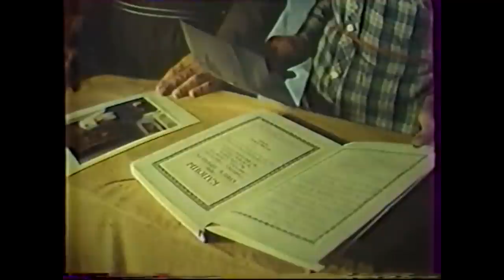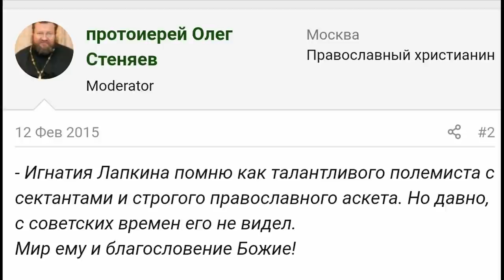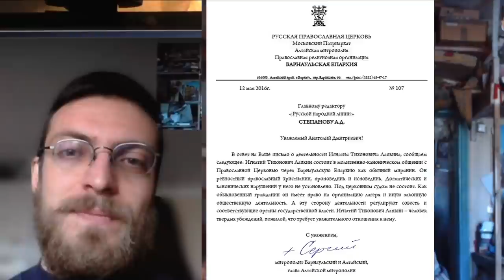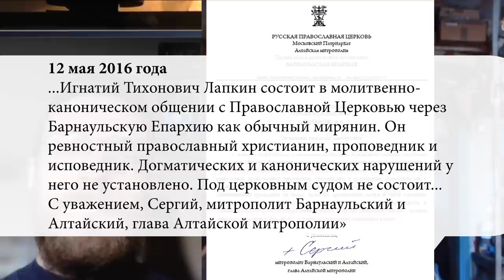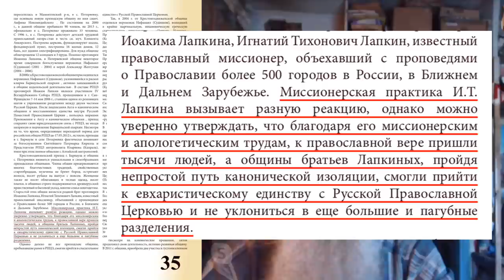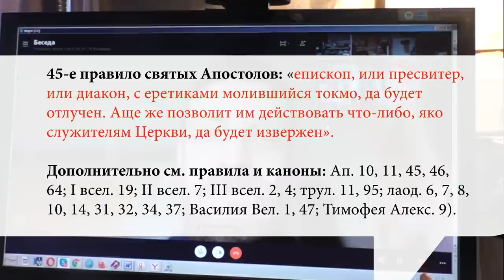Община Лапкина в РПЦЗ, РПЦ МП или раскол? Расследование Николая Астахова. Октябрь, 2020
Николай Астахов: Мой вывод, на основании нижеприведённых фактов — Свято-Анфимовская община деревни Потеряевка и Крестовоздвиженская община в Барнауле, куда ходит Игнатий Лапкин находятся в православной Церкви.
Никакая это ни секта, ни еретеки и не раскольники.

Факт 1
У Игнатия Лапкина есть благословение митрополита Виталия, первоиерарха РПЦЗ на всестороннюю миссионерскую деятельность. (Ссылка на документ в конце описания).

Факт 2
В сентябре 2020 года, автор видео лично присутствовал при том, что Сергий, митрополит Барнаульский и Алтайский (Иванников Сергей Иванович) служил в храме в честь Св.Анфима Никомидийского в деревне Потеряевка и преподавал Таинство Причастия Святых Христовых Таин.
Митрополит Сергий просто не может не знать, что 45-е правило святых Апостолов гласит: «епископ, или пресвитер, или диакон, с еретиками молившийся токмо, да будет отлучен. Аще же позволит им действовать что-либо, яко служителям Церкви, да будет извержен». (Фрагмент видео: 2:16)
Дополнительно см. правила и каноны: Ап.

Факт 3
Доктор богословия, кандидат юридических наук, профессор кафедры Истории Церкви Черновицкого Православного Богословского Института Настоятель храма свт. Луки г. Норильска священник Павел Бочков пишет в журнале барнаульской духовной академии «Покров» (№9 июнь 2016):
Крестовоздвиженский приход г. Барнаула и община с. Потеряевки являются уникальными и своеобразными приходскими общинами. Члены общин придерживаются многих благочестивых традиций, свойственных старообрядцам, мужчины не бреют бород, остригают волосы, носят рубахи на выпуск с поясом. Женщины также не носят облегающих и тесных одежд, носят платки, в общинах строго поддерживается древнерусский нравственный и бытовой уклад, многие семьи многодетны. Старостой этих общин является родной брат протоиерея Иоакима Лапкина, Игнатий Тихонович Лапкин, известный православный миссионер, объехавший с проповедями о Православии более 500 городов в России, в Ближнем и Дальнем Зарубежье. Миссионерская практика И.Т. Лапкина вызывает разную реакцию, однако можно уверенно утверждать, что благодаря его миссионерским и апологетическим трудам, к православной вере пришли тысячи людей, а общины братьев Лапкиных, пройдя непростой путь канонической изоляции, смогли прийти к евхаристическому единству с Русской Православной Церковью и не уклониться в еще большие и пагубные разделения. (Ссылка на документ в конце описания).

Факт 4
Сергий, митрополит Барнаульский и Алтайский (Иванников Сергей Иванович) подтверждает в своём ответе русской народной линии:
«…Игнатий Тихонович Лапкин состоит в молитвенно-каноническом общении с Православной Церковью через Барнаульскую Епархию как обычный мирянин. Он ревностный православный христианин, проповедник и исповедник. Догматических и канонических нарушений у него не установлено. Под церковным судом не состоит…». (Ссылка на документ в конце описания).Мой вывод, на основании нижеприведённых фактов — Свято-Анфимовская община деревни Потеряевка и Крестовоздвиженская община в Барнауле, куда ходит Игнатий Лапкин находятся в православной Церкви.